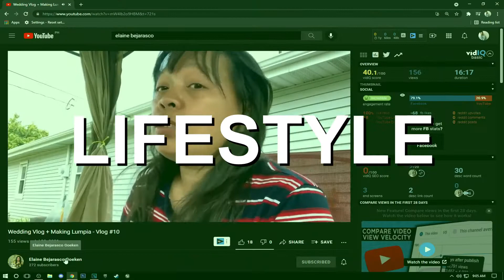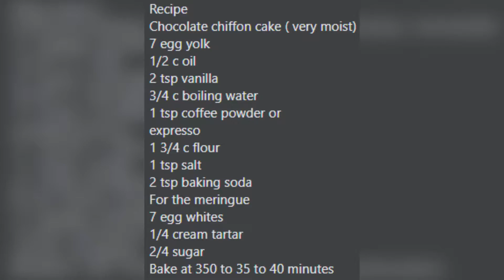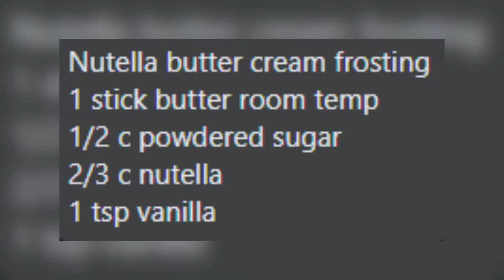Baking Chocolate Chiffon Cake | For baby shower! + Having Coffee with my friends! - Vlog #17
Chocolate Chiffon Cake

Hi guys my name is Elaine Goeken and I love cake. I also love cake decorating.